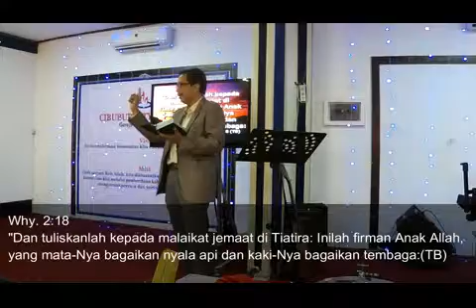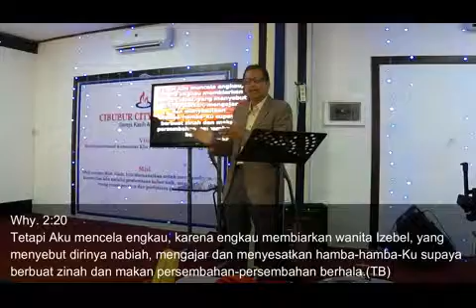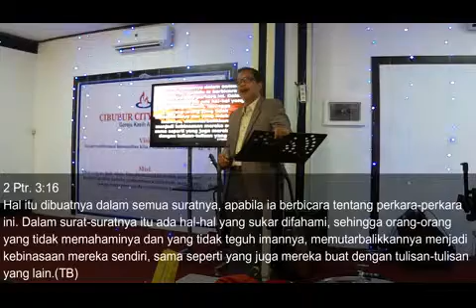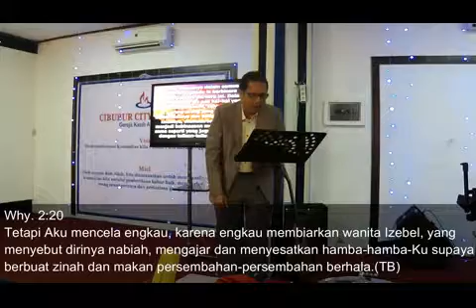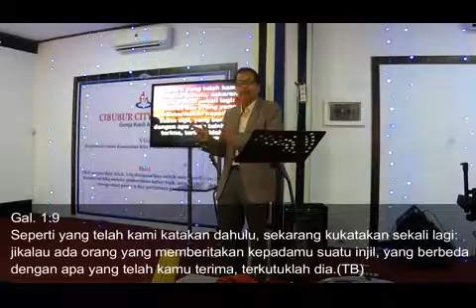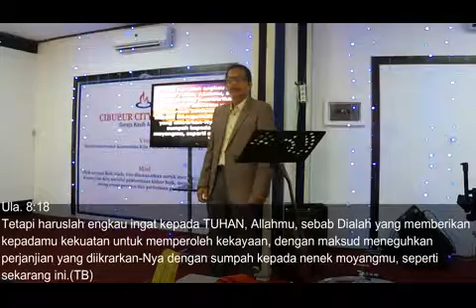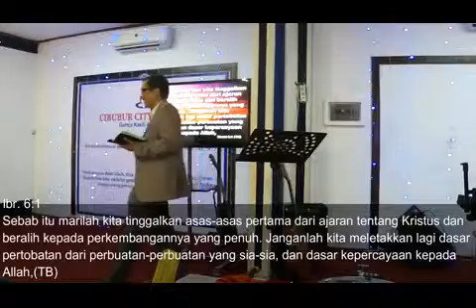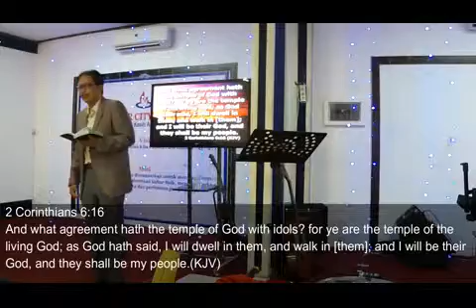Pdt. Dr.Ir. Tjepy Jones B - Berita Injil Bukanlah Sekedar Untuk Masuk Surga Tetapi Suatu Kehidupan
Berita Injil bukan hanya menawarkan janji masuk sorga tetapi janji untuk menerima suatu kehidupan baru yang penuh Kuasa dan memuliakan Allah selama kita hidup dimuka bumi, Yohanes 5:24 " Aku berkata kepadamu: Sesungguhnya barangsiapa mendengar perkataan-Ku dan percaya kepada Dia yang mengutus Aku, ia mempunyai hidup yang kekal dan tidak turut dihukum, sebab ia sudah pindah dari dalam maut ke dalam hidup".